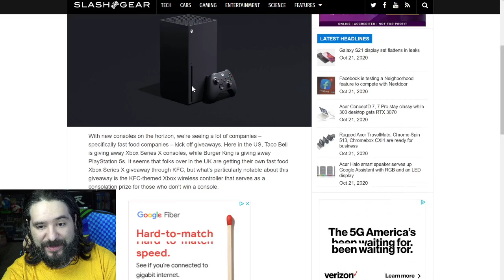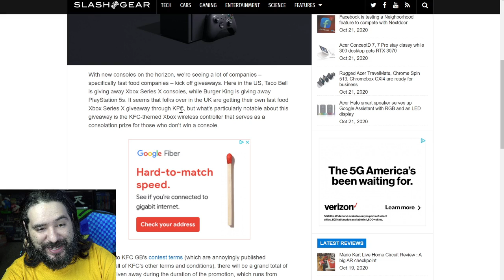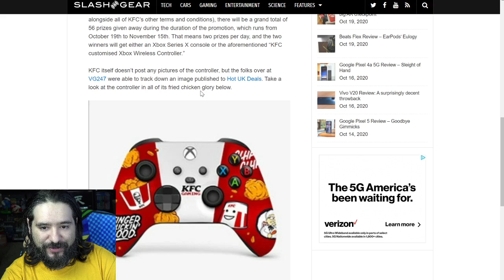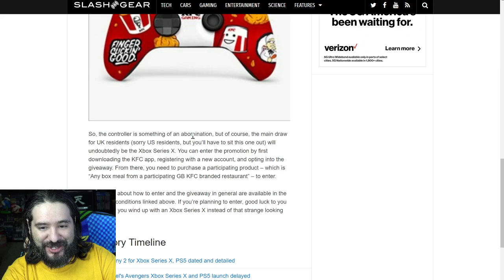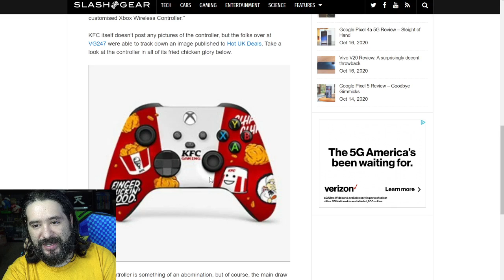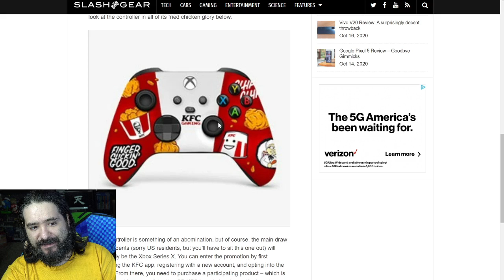KFC Xbox Controller - Finger Lickin' GOOD?!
KFC made an Xbox controller?! 🍗🎮 Is it finger lickin' good? 🤔 Or a greasy mess? I'm unboxing and reviewing the KFC Xbox controller!

Camera Microphone
Sony XLR-K2M

Capture Device
Elgato Game Capture HD60 S

Lights
PHOPIK Softbox Lighting Kit

Microphone
Blue Snowball USB Microphone
Editing Computer
Apple iMac (27-inch, 8GB RAM, 1TB Storage)

Computer Monitor
Dell Ultrasharp U2718Q 27-Inch 4K IPS Monitor

Streaming/Gaming PC
Asus G20AJ-US006S Intel Core i3-4150
3.5GHz 8GB DDR3 1TB HDD DVD±RW